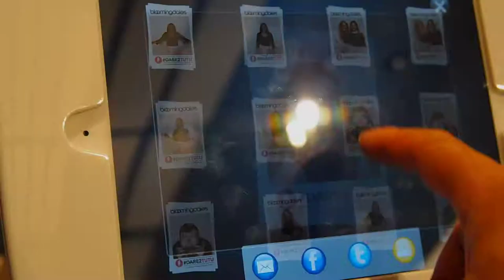NYC Photo booth Rental / Shake And Share Media / GIF photo booth